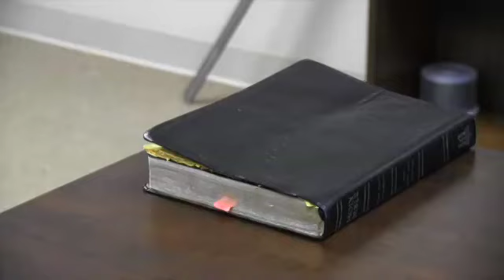The Moment That Changed Everything 4/15/18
Pastor Matt Cordova